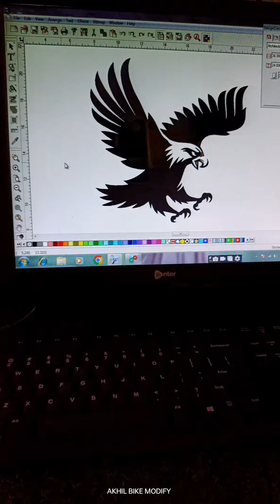Baj 🦅 Wagonr bonnet Sticker